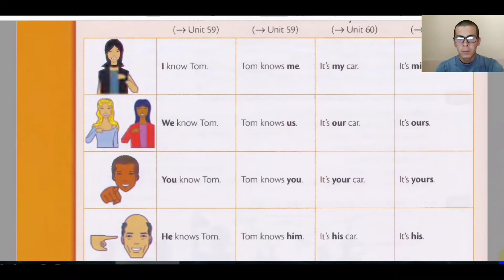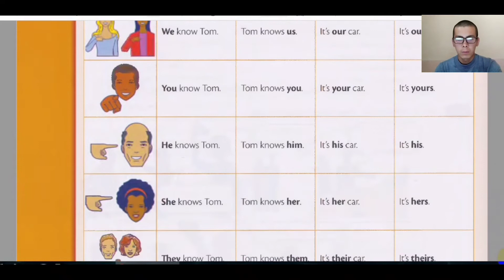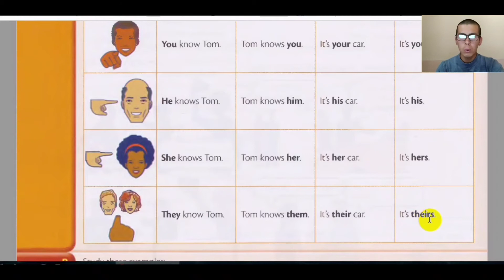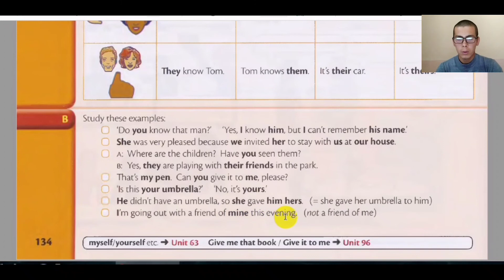Ingliz Tili Grammatikasi. Boshlang'ich Ingliz Tili Darslari. Bepul Ingliz Tili Darslari Noldan...